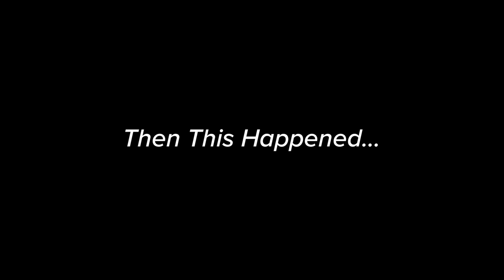HUGE Jig Catches GIANT Bass While Bed Fishing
In this bass fishing video we use huge jigs to catch giant bass while bed fishing! Bed fishing can be tough at times but if you figure out what bait they like, then it can be amazing! Huge jigs have always caught giant bass when I go bass fishing. Jig fishing while bed fishing at the same time! Let me know if you like these bass fishing / bed fishing videos! Also leave your feedback and let me know if you want to see more jig fishing videos while bass fishing. Now lets go catch some giant bass while bed / jig fishing!

Bass Fishing Gear used in this video :

13 Fishing Concept Z (reel)
13 Fishing Fate Chrome (rod)
13 Fishing Fate Black (rod)